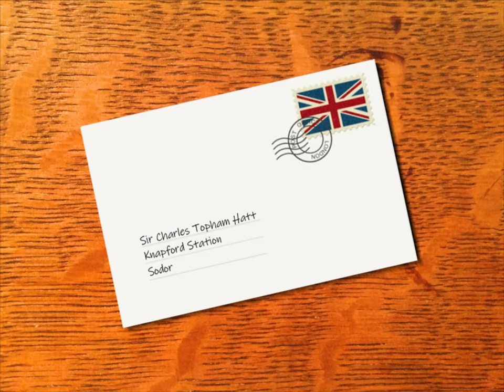Gordon Goes Foreign (A Thomas and Friends Trainz Episode)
Credits:
Filmed, Edited & Scored by Milo the Otter!
Engines, Coaches and Trucks by Sudrian Industries and Sodor Workshops
Narrated by Willie Rushton
The Railway Series by Wilbert Vere Awdry
Routes by LegoTheMano, Chocolate Crunch Corp, Harwick Enterprises and Dryitelad

otterboimilo

 tren鉄道はクラッシュ事故車の排気サスペンスドラマの救助機関車を訓練

Fuck shit shit (Sorry, I have to swear so the video doesn't get marked)